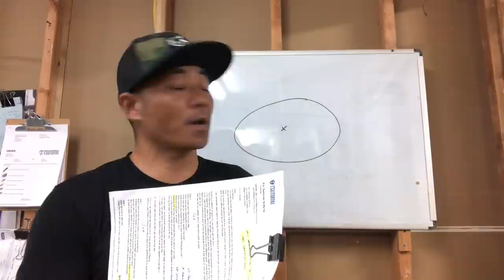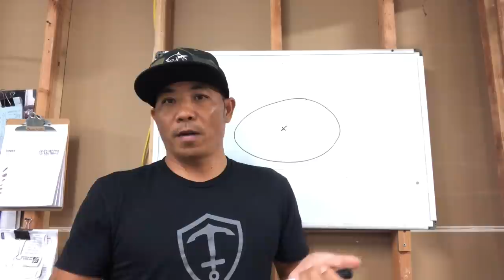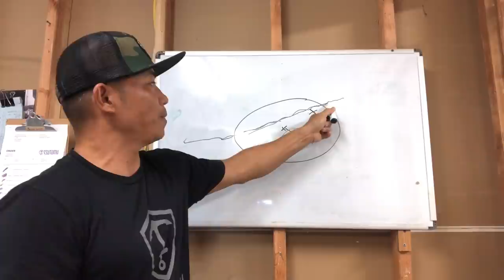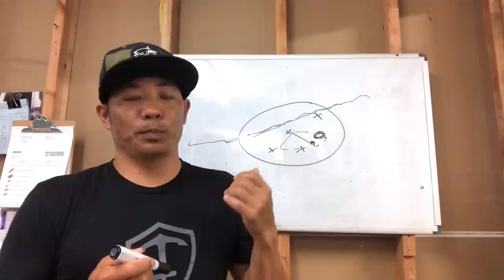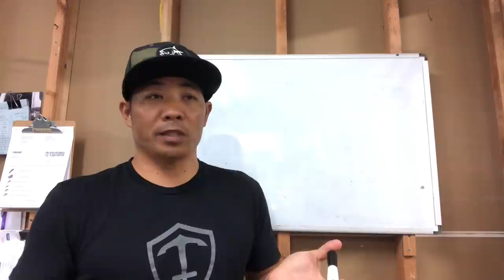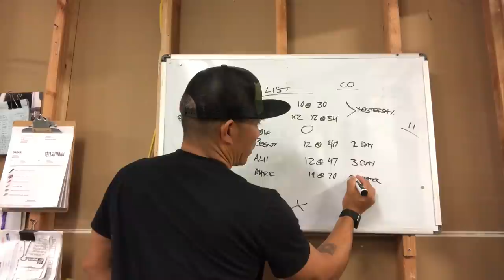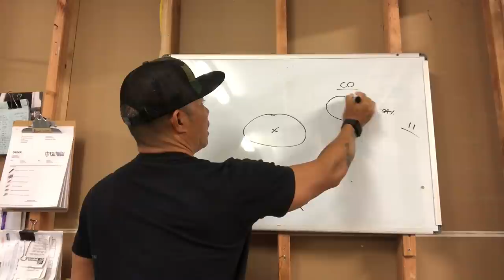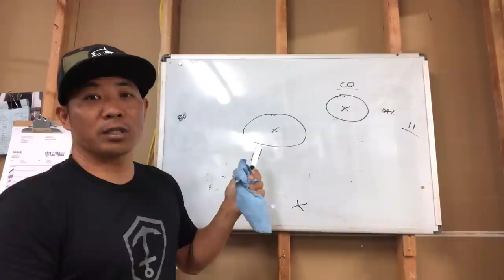Secrets of Ahi Fishing Session 2- ahi fishing - Giant yellowfin tuna - big game fishing hawaii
Session 2 of clips from our Ahi classes from the past years.
Here we go more into details of how to catch Ahi using proven techniques instead of just luck.